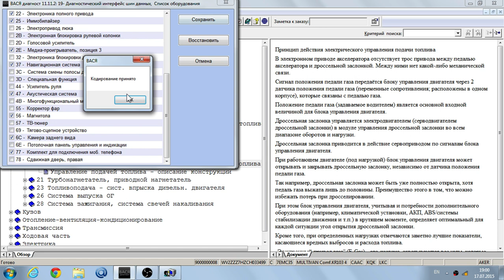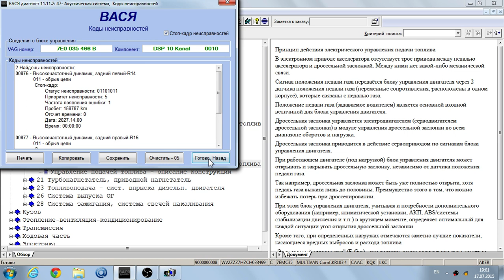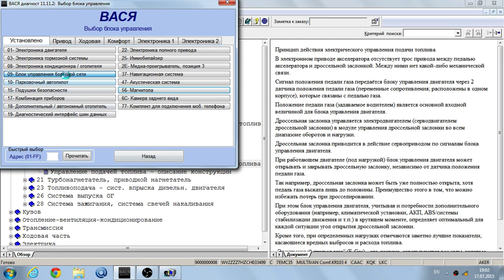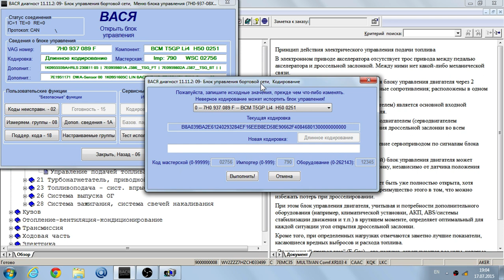Как Включить новые опции на VW Audi Skoda в программе VCDS Вася Диагност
Как закодировать новое оборудование в VCDS Вася Лиагност
How to encode new equipment VCDS

С помощью моих видео, вы легко, не обращаясь на сервисную станцию сможете облегчить жизнь себе и своему автомобилю.